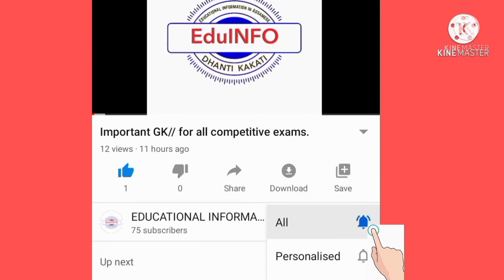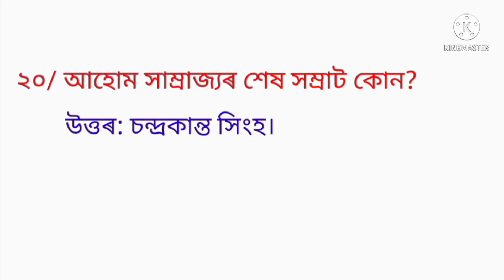MCQ for Special TET and all competitive exams in Assam.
Important questions & answers for Assam Govt. Exams